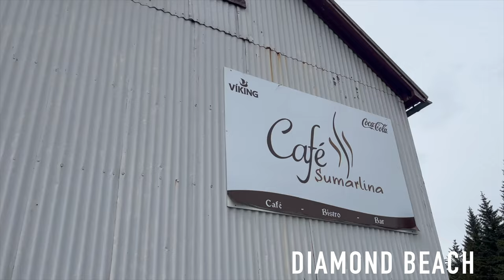Five Days in Iceland | We Traveled Iceland’s Ring Road in May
Mackenzie and I traveled to Iceland for our 2 year wedding anniversary and make-up honeymoon! Two of those days were spent in Reykjavik, and the other five days, we traveled Iceland's Ring Road. If you're considering a trip to Iceland, please drop any questions you have, and we'd love to answer them for you!

We've attached some links below to several of the places we stayed along the way. 10/10 would recommend!